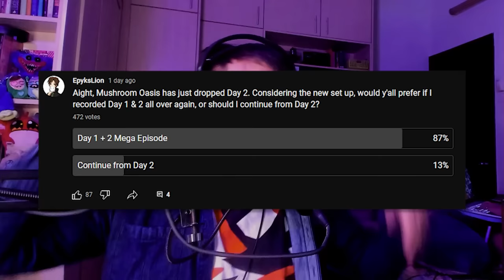Can I Stay For That Mushr-ussy? | Mushroom Oasis (Day 2)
You head out into the woods to find your cat, when a misstep into a mushroom circle knocks you unconscious. Now you stand face to face with the mysterious green-skinned man, Mychael. All he wants to do is to take care of you, and keep you for his own - no matter what the cost.